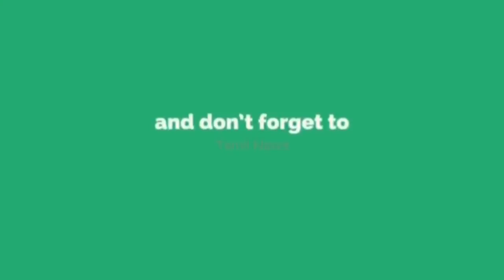வெட்கமே இல்லாமல் பிள்ளைகள் முன்னாடி இதை செய்யும் பெற்றோர்களுக்கு | இந்த வீடியோ ஒரு செருப்படி